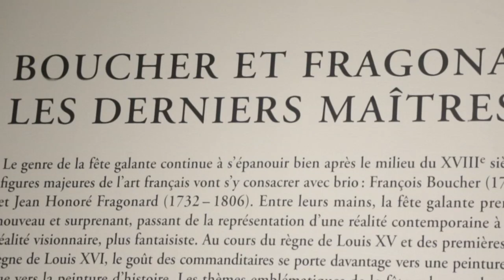In-Situ : Les fêtes galantes au musée Jacquemart-André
Aujourd'hui, les équipes d'In-Situ sont au musée Jacquemart-André pour l'exposition Fêtes galantes - De Watteau à Fragonard pour une immersion dans les secrets d'alcôves du XVIIIe siècle.